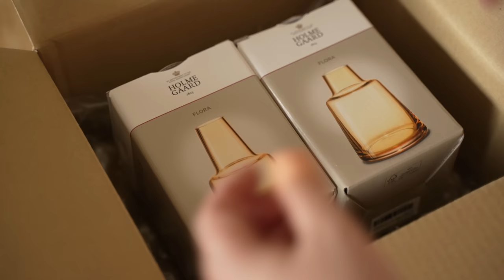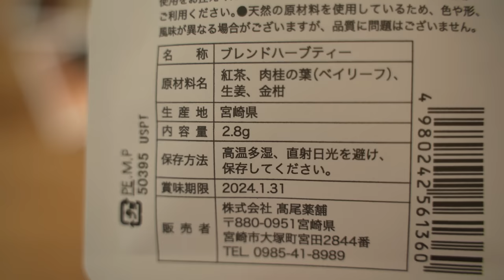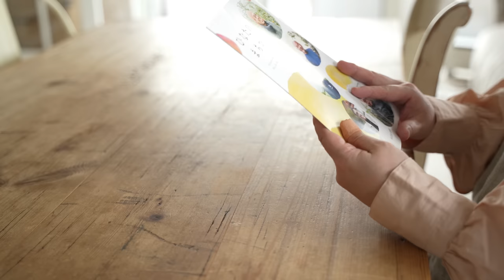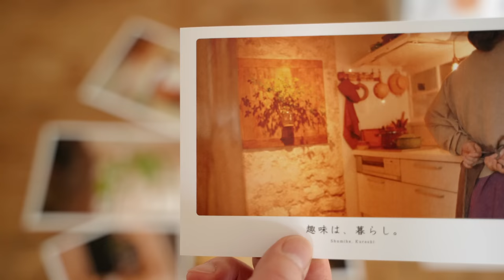最強寒波がくる日と温かご飯 | 趣味は暮らし | 多香/taka | 主婦が少しだけ丁寧に暮らす | 暮らしvlog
*** 提供 ***
髙尾薬舗様と「趣味は、暮らし。」がコラボさせていただきました♪
（「趣味は、暮らし。」オリジナルポストカード付）

▼ココロも温まる旬のハーブティー（クラウドファンディング）
クラウドファンディング支援期間：2022年12月26日～2023年2月6日まで

「趣味は、暮らし。」コラボセットは、以下の２種類です。
（本日1/29より受付開始、2/6まで）

■ひだまりティータイムセット 3500円（2023年3月お届け予定）
‹セット内容›
・ハーブティー３種類入　計３包
・きんかん「真玉」宮崎県産 約100～150g
・こころぽかぽかになる冊子
・「趣味は、暮らし。」オリジナルポストカード（３枚セット、内１枚はメッセージ入り）

■ひだまりファミリーセット 8000円（2023年3月お届け予定）
‹セット内容›
・ハーブティー３種類３包　計９包
・きんかん「真玉」宮崎県産 約250～300g
・「趣味は、暮らし。」オリジナルポストカード（全種類６枚セット、内１枚はメッセージ入り）

いつも動画をご覧いただきまして、ありがとうございます。

多香（taka）

愛用の暮らしアイテム他

キッチン用品・生活雑貨などの愛用品を楽天ROOMで紹介しています。

▼ガラスティーポット（Amazon）

◆かんたんスコーン（約10個分）
Aの材料
小麦粉　300g
塩　小さじ1/2
砂糖　40g
ベーキングパウダー　20g
（※合わせてふるっておく）
Bの材料
（※バターをレンジで１分半、冷めたらヨーグルトを入れて良く混ぜ合わせる）

Aを冷蔵庫で１時間寝かせる
190℃のオーブンで20分（余熱あり）

◆みぞれすき焼き（２～３人分）
牛うす切り　300g
大根　300g（火が通ったら最後に上にかぶせる＆黒コショウ）
たまねぎ　2個（1/2にカット→1cm切）
しいたけ　6個（うす切り）
Aの材料
水　200ml
酒　100ml
醤油　100ml
砂糖　大さじ２
黒コショウ　（仕上げにたっぷり）

①すき焼き鍋にたまねぎとしいたけを敷きつめ、牛肉を広げて乗せる
②合わせたAの材料を注いで火にかける
③火が通ったら、大根おろし＆黒コショウ

0:00 寒波が来る日のお家生活
6:18 「趣味は、暮らし。」コラボ企画
11:19 夕食づくり（みぞれすき焼き）
18:28 エンディング

==‹趣味は、暮らし。の動画›

暮らしvlog | 体とお財布に優しい習慣のお話 | 主婦が少しだけ丁寧に暮らす | 日常のルーティン | 趣味は暮らし | 多香

SUB)暮らしvlog | キッチンツアー・前編 | お気に入りのキッチン用品紹介 | 40代主婦のルーティン | Kitchen Tour/Japanese housewife/ルームツアー

私の持ち物と日曜ごはん | 趣味は暮らし | 主婦が少しだけ丁寧に暮らす | 暮らしvlog

SUB)暮らしvlog | 40代主婦の平日モーニングルーティーン| Japanese housewife morning routine

暮らしvlog | 100均で暮らしがもっと楽しくなる！ダイソー８選 | 趣味は暮らし | 多香/taka | 日本の家庭料理 | 主婦が少しだけ丁寧に暮らす